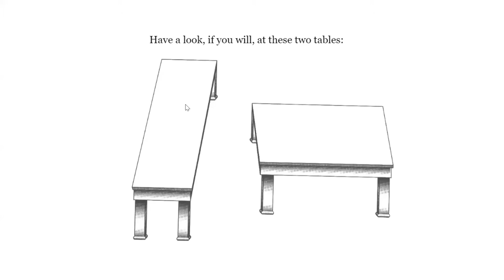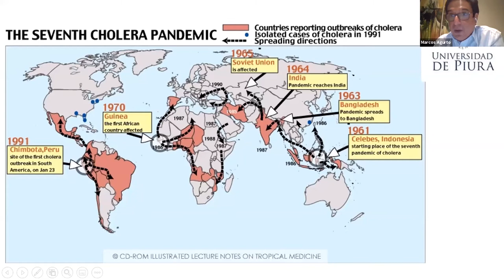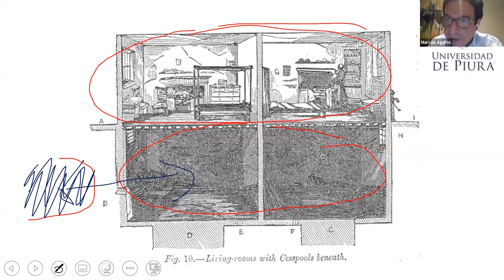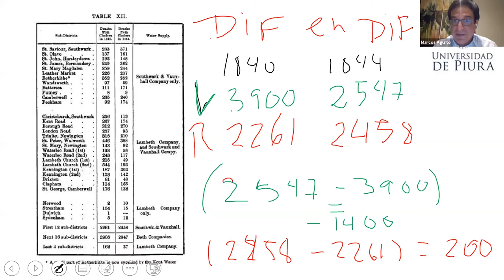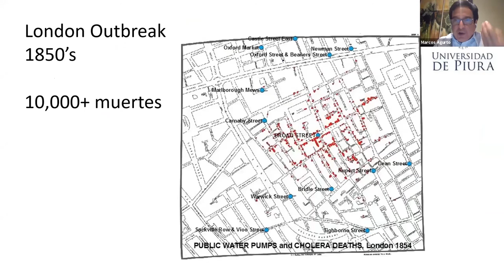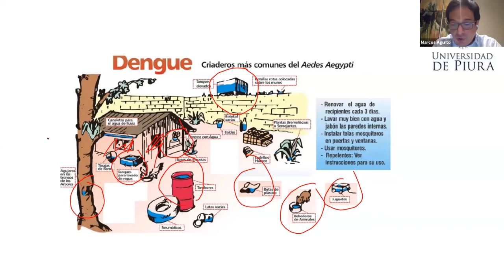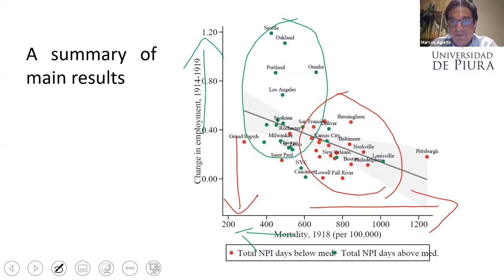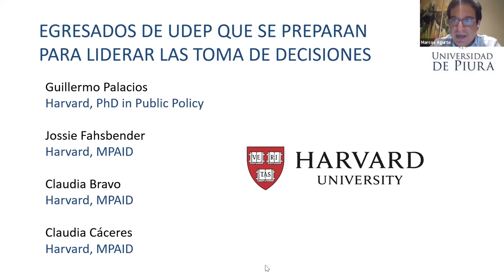Webinar Economía - UDEP Conecta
Te invitamos a conocer más sobre la carrera de Economía en nuestro seminario "Los economistas, las epidemias y las pandemias", a cargo del PhD. Marcos Agurto.